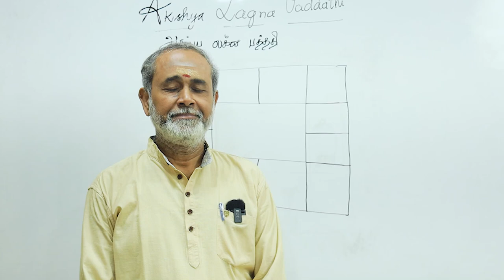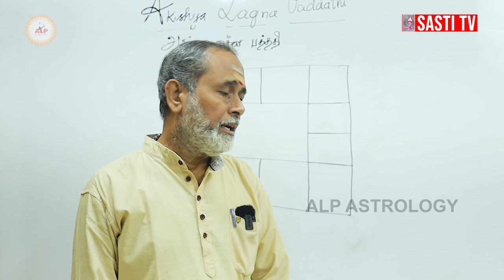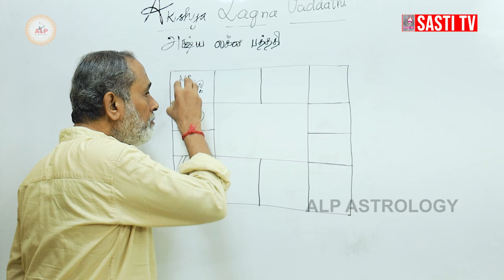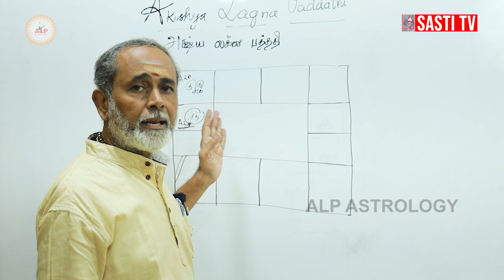அட்சய லக்ன பத்ததியின் துல்லிய தன்மை | ALP ASTROLOGY